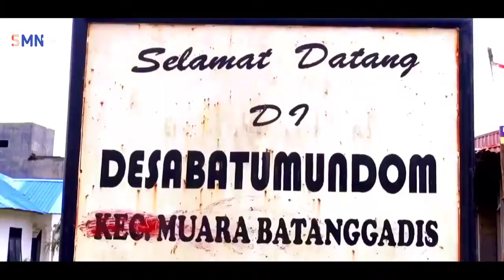BATU MUNDOM || Pesona Wisata di Ujung Pantai Barat, Kabupaten Mandailing Natal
Batu Mundom Salah Satu Desa Di Kecamatan Muara Batang Gadis Kabupaten Mandailing Natal, Provinsi Sumatera Utara Yang Memiliki Sejuta Pesona Untuk Di Kunjungi Berada di Pantai Barat Mandailing Natal ( Madina ) Promosi Wisata Seputar Mandailing Natal.